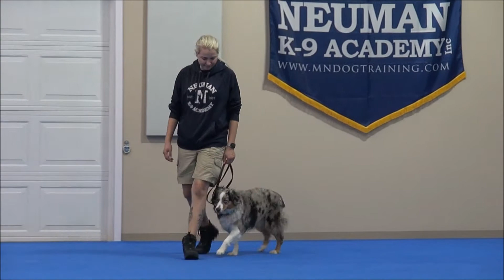Bandit (Mini American Shepherd) Boot Camp Dog Training Video Demonstration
Bandit (Mini American Shepherd) graduated from the Neuman K-9 Academy. During this course dogs learn name-recognition, sit, down, stay, place command, drop-it, walking on-leash without pulling, not jumping on the handler, getting in or out of a vehicle on command, waiting at doors, going into a kennel on command, and socialization with other friendly dogs.